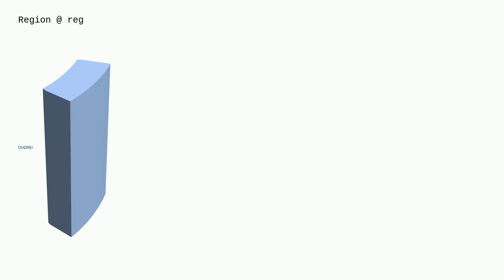Mathematica: How to make the following region?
How to make the following region?

A special thanks goes out to the community

  geometry regions syntax